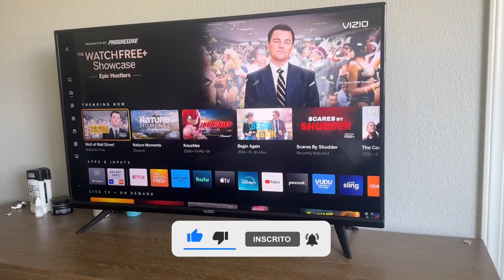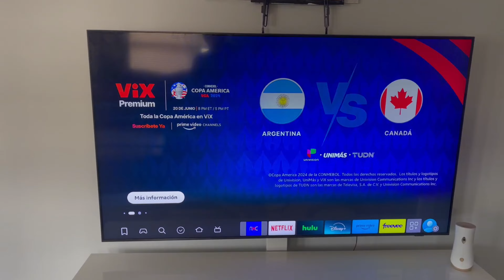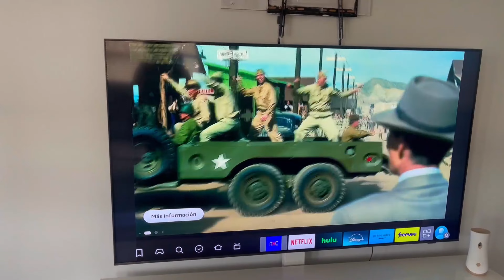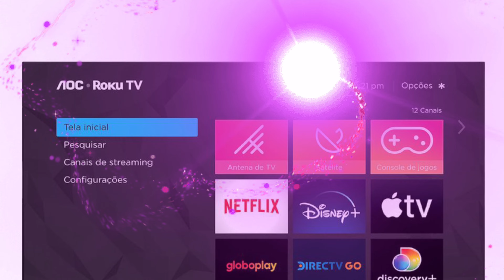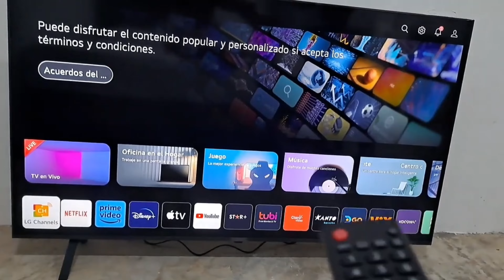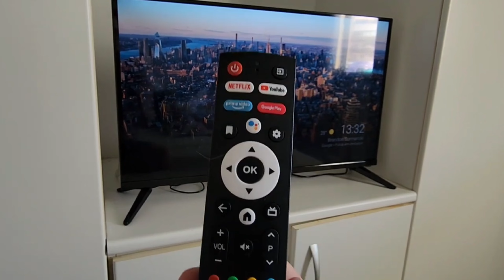5 Melhores smart tv 43 polegadas para comprar em 2025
5 Melhores smart tv 43 polegadas para comprar em 2025

LINKS COM OS MELHORES PREÇOS

(ATENÇÃO) PRESTEM ATENÇÃO POR QUE ALGUMAS OPÇÕES PODE ESTAR COM ESPECIFICAÇÕES DIFERENTES POR FALTA DE ESTOQUE! E OS PREÇOS PODEM ESTAR DIFERENTE!

PHILIPS 43PUG7908

SAMSUNG  DU8000

SAMSUNG NEO QLED QN90C

AOC 43S5135/78G

 LG  UR7800

AIWA AWS-TV-43-BL-02-A

VIDEOS SUGERIDOS

PERGUNTAS DOS INSCRITOS

tv 43 polegadas 2025
smart tv 43 polegadas 2025
melhor tv 43 polegadas 2025
tv 43 polegadas 4k
tv smart 43
tv samsung 43 polegadas
tv lg 43 polegadas
tv 43 polegadas samsung
tv samsung 43 polegadas 4k
smart tv 43 polegadas 4k 2025
tv lg 43 polegadas 4k
tv 43 polegadas lg
tv 4k 43 polegadas
tv de 43 polegadas
lg 43 polegadas
tv tcl 43 polegadas
televisao 43
televisão 43 polegadas smart
smart 43 polegadas
smart tv lg 43 polegadas

5 Melhores smart tv 43 polegadas para comprar em 2025,smart tv 43 polegadas,melhor smart tv 43 polegadas,tv 43 polegadas smart,smart tv 43 polegadas 4k,tv 43 polegadas,melhor tv 43 polegadas,melhores smart tvs 43 polegadas 2025

tv de 43 polegadas,qual melhor tv 43 polegadas,tv 43 polegadas 4k,smart tv 43,tv 4k 43 polegadas,tv 43 polegadas full hd,smart tv,melhor smart tv 43,melhor tv 43 polegadas 2025,melhor tv 43 polegadas barata 2025,tv 43 polegadas 2025

5 Melhores smart tv 43 polegadas para comprar em 2025,smart tv 43 polegadas,melhor smart tv 43 polegadas,tv 43 polegadas smart,smart tv 43 polegadas 4k,tv 43 polegadas,melhor tv 43 polegadas,melhores smart tvs 43 polegadas 2025,tv de 43 polegadas

qual melhor tv 43 polegadas,tv 43 polegadas 4k,smart tv 43,tv 4k 43 polegadas,tv 43 polegadas full hd,smart tv,melhor smart tv 43,melhor tv 43 polegadas 2025,melhor tv 43 polegadas barata 2025,tv 43 polegadas 2025

5 Melhores smart tv 43 polegadas para comprar em 2025,smart tv 43 polegadas,melhor smart tv 43 polegadas,tv 43 polegadas smart,smart tv 43 polegadas 4k,tv 43 polegadas,melhor tv 43 polegadas,melhores smart tvs 43 polegadas 2025,tv de 43 polegadas

5 Melhores smart tv 43 polegadas para comprar em 2025,smart tv 43 polegadas,melhor smart tv 43 polegadas,tv 43 polegadas smart,smart tv 43 polegadas 4k,tv 43 polegadas,melhor tv 43 polegadas,melhores smart tvs 43 polegadas 2025,tv de 43 polegadas